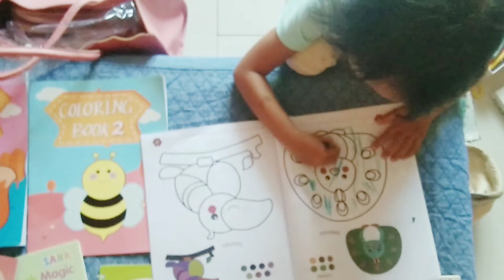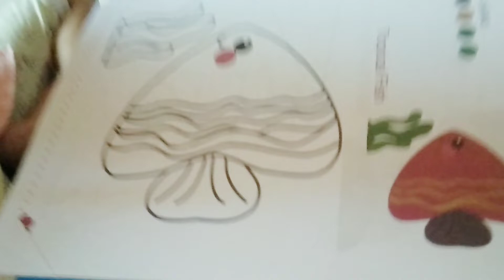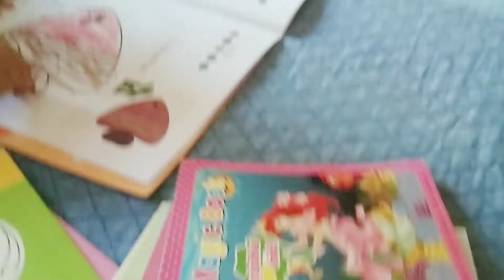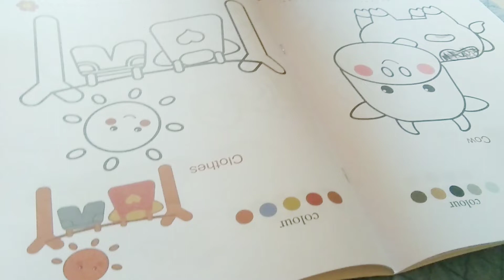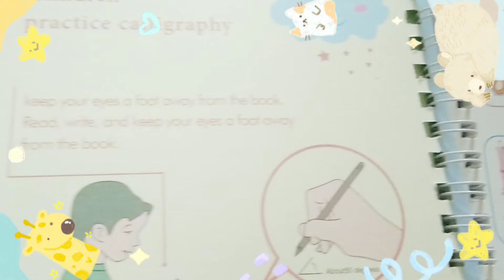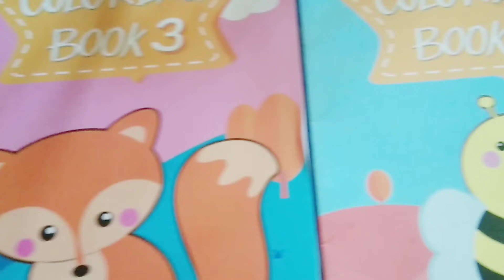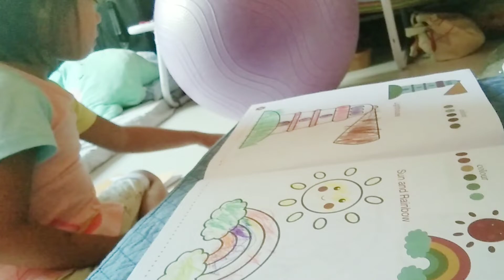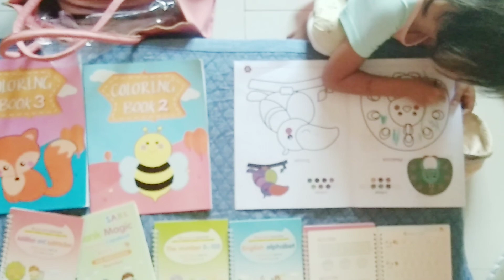Learning materials reviews from shoppee|Leslie learns how to color